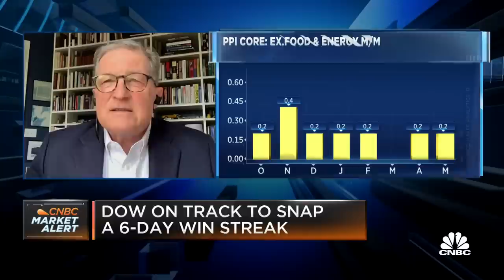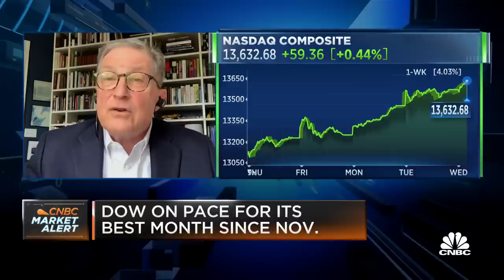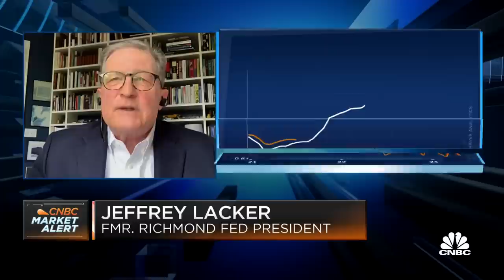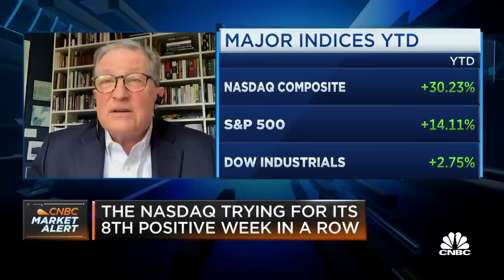Fmr. Richmond Fed President Lacker: There's a strong case the Fed will ultimately have to do more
Jeffrey Lacker, former Richmond Fed president, joins 'Squawk on the Street' to discuss Lacker's thoughts on the Federal Reserve's upcoming meeting, why the real interest rate is important, and the lagged impact of rate hikes.